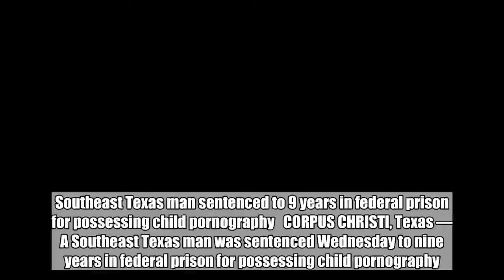JUST IN: He Committed HORRIFIC CRIMES And Is Now HEADING TO PRISON!LOOK WHAT HE DID!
Southeast Texas man sentenced to 9 years in federal prison for possessing child pornography   CORPUS CHRISTI, Texas — A Southeast Texas man was sentenced Wednesday to nine years in federal prison for possessing child pornography. This investigation was conducted by U.S. Immigration and Customs Enforcement’s (ICE) Homeland Security Investigations (HSI), with the assistance of the Corpus Christi Police Department’s Internet Crimes Against Children Task Force. Nicolas Hamm, 26, from Corpus Christi, pleaded guilty to possessing child pornography after authorities found more than 22,000 child pornography images in his possession. U.S. District Judge Nelva Gonzales Ramos sentenced Hamm to 108 months in prison. He was further ordered to serve 10 years on supervised release after he completes his prison term, during which time he will have to comply with numerous requirements designed to restrict his access to children and the internet. He must also register as a  offender. In January 2017, authorities in Oklahoma were investigating an individual on  trafficking charges. A search of that person’s cellphone revealed communications via a messenger application with another person with a user name of “jax1821.” The communications involved the ual exploitation of children, and user name of “jax1821” was later linked to Hamm   In December 2017, law enforcement executed a search warrant at Hamm’s residence and seized several digital devices which led to the discovery of more than 22,000 images and 3,600 videos of child pornography.  Many of the videos portrayed prepubescent girls involved in ually explicit conduct with adult males. Hamm remains in custody pending his sentencing hearing. The investigation was conducted under HSI’s Operation Predator, an international initiative to protect children from ual predators. Since the launch of Operation Predator in 2003, HSI has arrested more than 16,000 individuals for crimes against children, including the production and distribution of online child pornography, traveling overseas for  with minors, and  trafficking of children. In fiscal year 2016, more than 2,600 child predators were arrested by HSI special agents under this initiative and more than 800 victims identified or rescued. HSI encourages the public to report suspected child predators and any suspicious activity through its toll-free Tip Line at 1-866-DHS-2-ICE or by completing its online tip form. Both are staffed around the clock by investigators. Suspected child ual exploitation or missing children may be reported to the National Center for Missing & Exploited Children, an Operation Predator partner, via its toll-free 24-hour hotline, 1-800-THE-LOST. For additional information about wanted suspected child predators, download HSI’s Operation Predator smartphone app or visit the online suspect alerts page. HSI is a